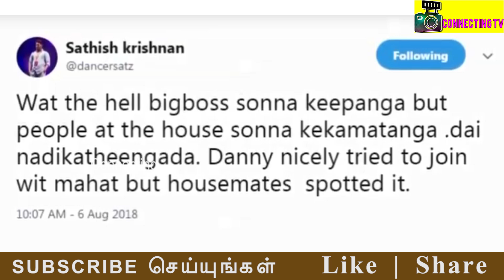டேனியல் ஒரு *** கடுப்பில் சதீஷ் மீண்டும் காயத்ரியா Wildcard! Aishwarya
டேனியல் ஒரு கடுப்பில் சதீஷ் ! மீண்டும் வீட்டில் காயத்ரியா ! Aishwarya ! Kamal Haasan | Balaji | Riythvika | Ponnambalam & Aishwarya Fight | mahat | Kamal Haasan | Aishwarya